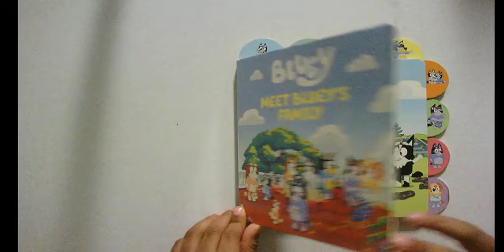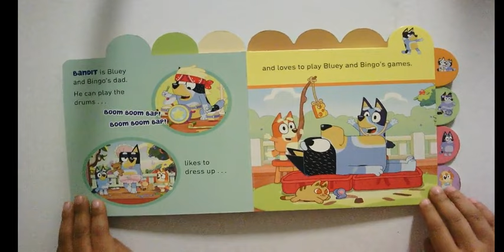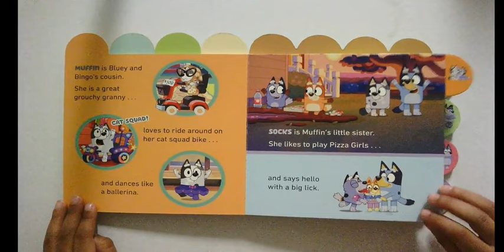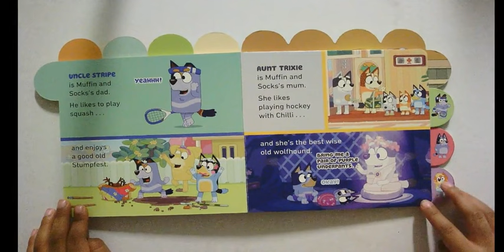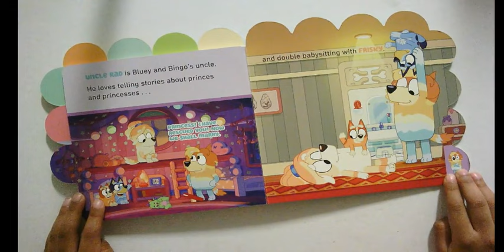Bluey: Meet Bluey's Family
Meet Bluey & Bingo's family!